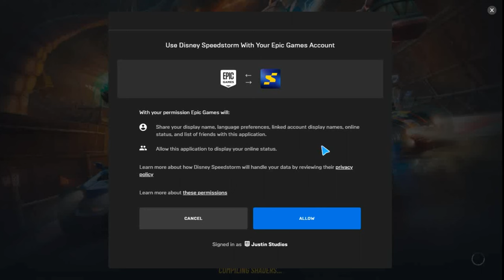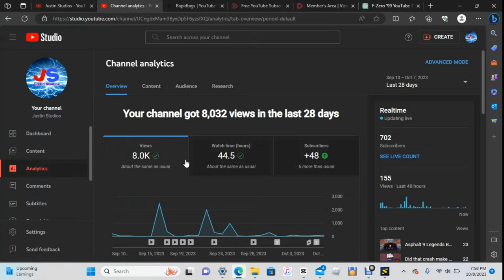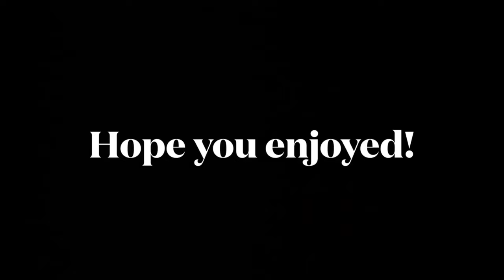Taking on Disney Speed Storm in Fast & Furious: Justin Plays Season 4 Episode 10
Welcome to the magical world of Disney Speed Storm! 🏰✨

In this thrilling video, join me as we dive headfirst into the high-speed racing action of Disney Speed Storm, the latest and greatest racing game featuring your favorite Disney characters.

🚗 Race with Disney Legends: Get behind the wheel of iconic Disney cars like Lightning McQueen, Elsa's ice-powered sled, and many more.

🌎 Explore Iconic Disney Worlds: Zoom through beautifully designed tracks inspired by Disney's most beloved locations, from the enchanted kingdom of Arendelle to the bustling streets of Radiator Springs.

💥 Power-Up with Disney Magic: Collect power-ups, dodge obstacles, and use magical abilities to gain the upper hand in the races.

🏆 Compete for Glory: Challenge your friends and players from around the world in multiplayer mode or prove your skills in single-player tournaments.

🎮 Gameplay Tips and Strategies: Throughout the video, we'll share some tips and strategies to help you dominate the tracks and become a Disney Speed Storm champion.

Join us on this exciting journey through the Disney universe, where speed and magic collide! If you're a Disney fan or a racing enthusiast, this video is a must-watch.

Feel free to personalize this description by adding specific details about your gameplay, commentary, and any unique aspects of your video. Additionally, including relevant keywords and phrases can help improve the discoverability of your video on YouTube.